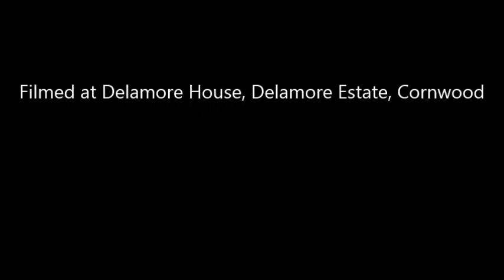Chimney Pots & Weathervanes com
Exploring the Delamore Estate nr Cornwood, Devon.